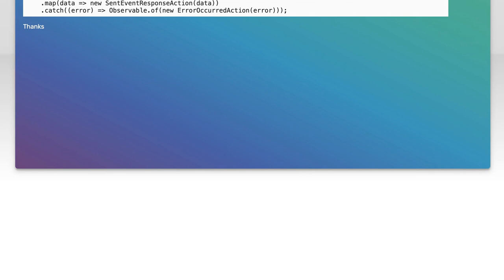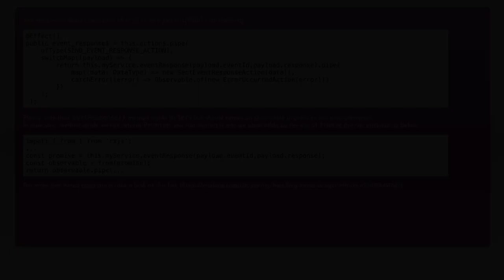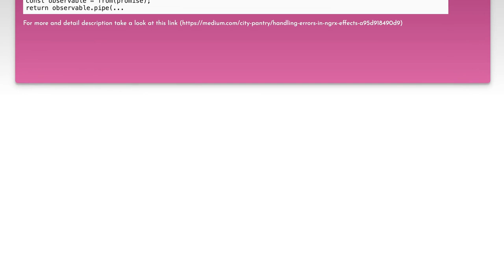Why @ngrx Effect Doesn't Run Twice: Common Issues and Solutions Explained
In this video, we delve into the intricacies of @ngrx Effects and explore why they may not run as expected. If you've ever encountered issues with your effects not triggering twice or behaving inconsistently, you're not alone. Join us as we uncover common pitfalls and provide practical solutions to ensure your effects work seamlessly in your Angular applications.

Today's Topic: Why @ngrx Effect Doesn't Run Twice: Common Issues and Solutions Explained

Related to